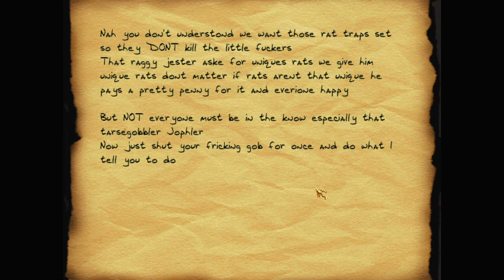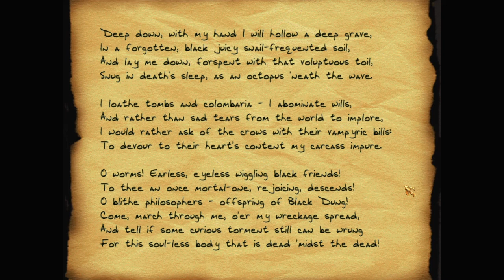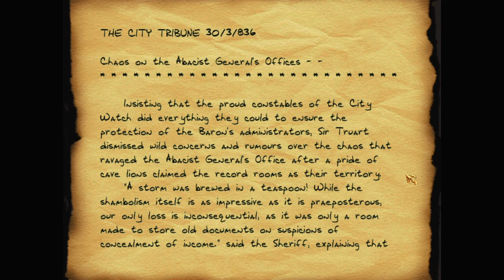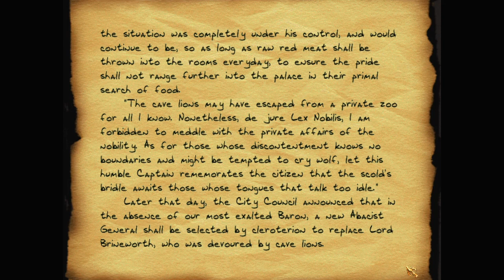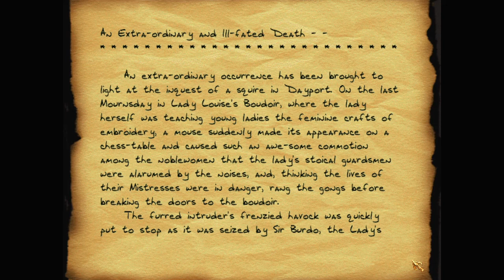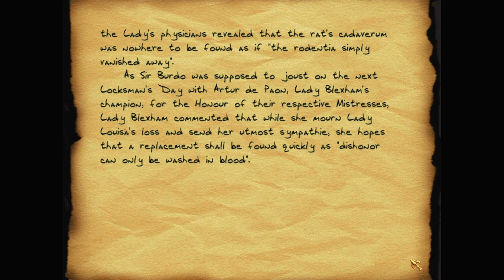Let's play Thief fan missions: Into the Odd, episode 2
The sewers are a dark maze. Garrett eventually finds an exit—but it doesn't lead back out above ground, but to a strange, empty and abandoned citadel. What is this place?

Into the Odd is a Thief 2 fan mission by Croissantine & Die Fugger. Find more details and the download at TTLG